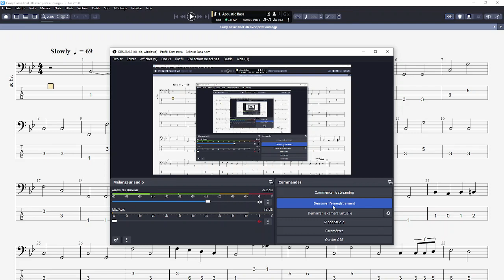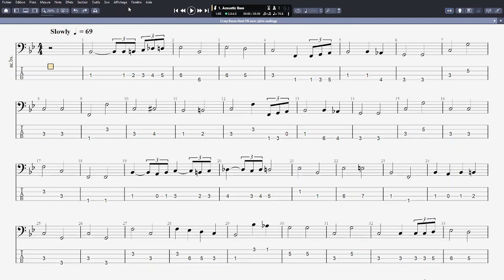Crazy Brigitte Boisjoli Bass Tabs play along